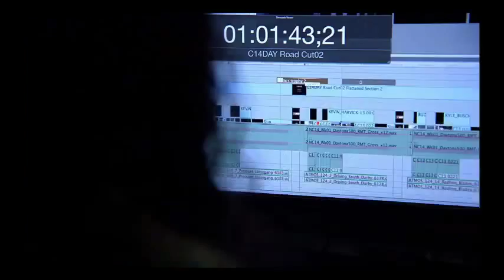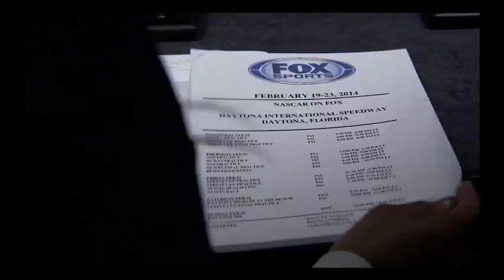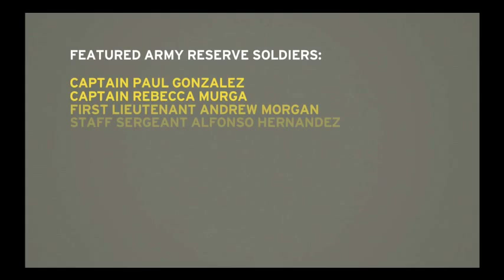Video Part 2: America's Army Reserve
Please join us for this multi-panel, half-day event highlighting the value that the United States Army Reserve brings to our nation. This event will provide insight into a wide range of perspectives, from Congress to currently serving Army Reserve members to Department of Defense officials who call upon the Army Reserve for a variety of federal missions at home and abroad. The overarching objective of this event is to achieve a better understanding – among those who develop or influence policies that impact the Army – of the people who compose the Army Reserve, how the skills and knowledge gained from their civilian lives tie into their roles as Army Reserve Citizen-Soldiers, and how the nation uses the Army Reserve as an integral part of the Total Army and the Joint Force.

Morning Keynote:
8:00 a.m. - 8:45 a.m.
The Honorable Joseph Heck (R-NV)
Chairman, House Armed Services Subcommittee on Military Personnel

Panel I: Army Citizen-Soldier; Twice the Citizen:
9:00 a.m. - 10:00 a.m.
Moderator: Bruce Hock
former Senate Armed Services Committee Staff

Mr. Ronald Dziedzicki
Chief Support Services Officer, University Hospitals Case Medical Center and
Major General, U.S. Army Reserve, Commander, 3rd Medical Command (Deployment Support)

Mr. Daniel Arkins
Regional Director, MetLife Disability and
Colonel, U.S. Army Reserve, Chief of Staff, 108th Training Division (Initial Entry Training)

Dr. James C. Bridgers Jr.
Deputy Health Officer, Charles County Department of Health and
Command Sergeant Major, U.S. Army Reserve, 151st Theater Information Group

Panel II: Army Reserve At Home and Abroad:
10:00 a.m. - 11:00 a.m.
Moderator: Stephanie Sanok Kostro
Senior Fellow, CSIS International Security Program

Lieutenant General Patrick J. Donahue II
Deputy Commanding General, U.S. Army Forces Command

Mr. Robert G. Salesses
Deputy Assistant Secretary of Defense for Homeland Defense Integration and Defense Support of Civil Authorities

Major General David J. Conboy
Deputy Commanding General (Operations), U.S. Army Reserve Command

Closing Remarks:
11:15 a.m. - 11:45 a.m.
Lieutenant General Jeffrey W. Talley
32ng Chief of Army Reserve (CAR) and Commanding General, U.S. Army Reserve Command (USARC)